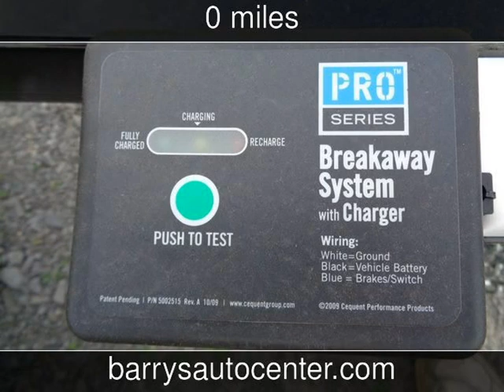2018 Integrity Stock-Aide New Powersports - Brockport,NY - 2018-08-10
See more details about this new powersport This 2018 Integrity Stock-Aide with 0 miles is for sale at Barrys Auto Center.